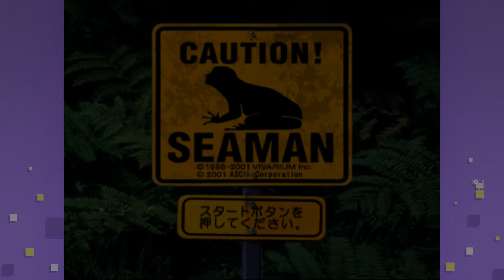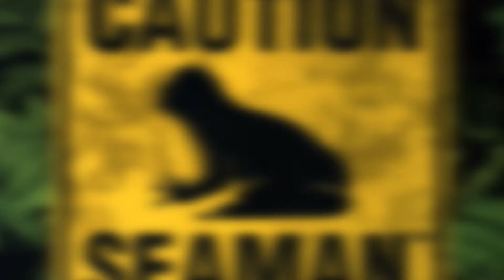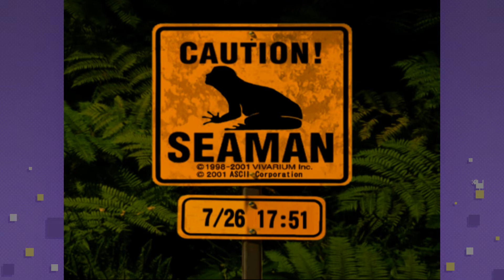#3｜Kuumottava kohtaaminen｜Seaman [PS2/JPN]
Äiti pelottaa.

Musiikit ja ääniefektit:
◆Youtuben äänikirjasto